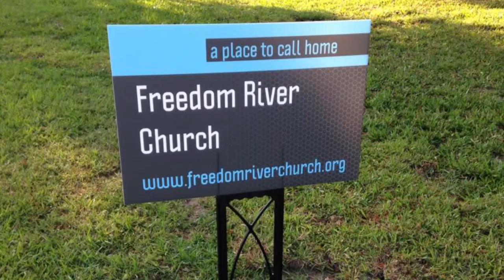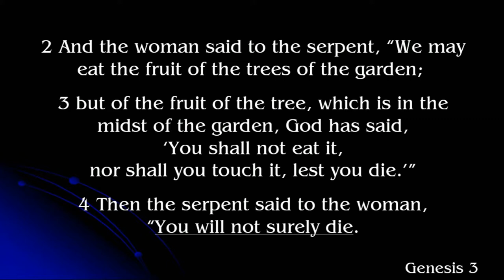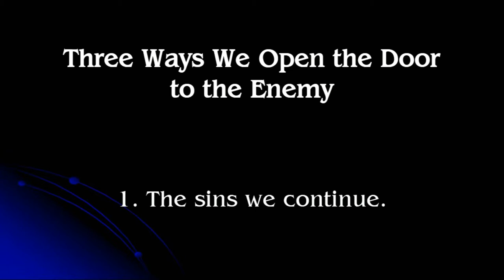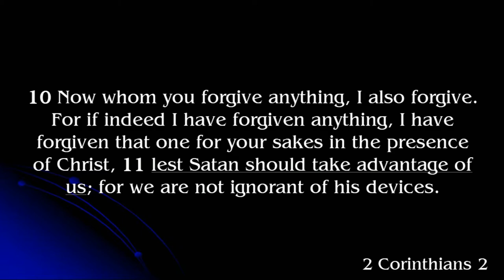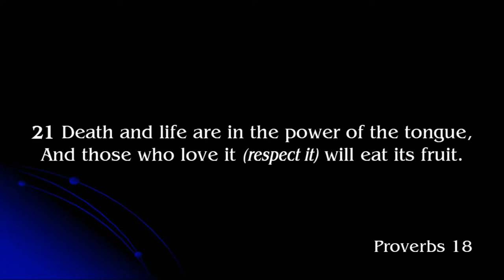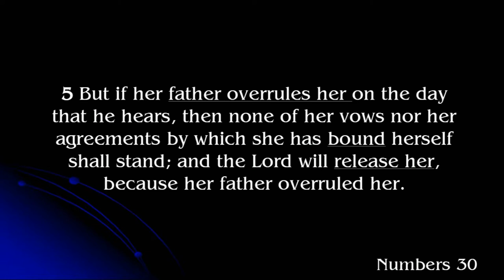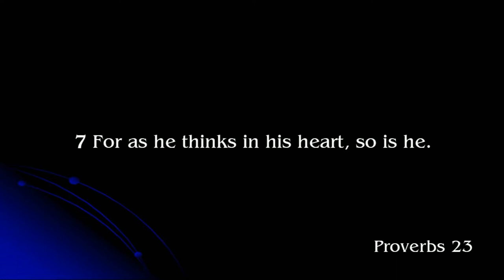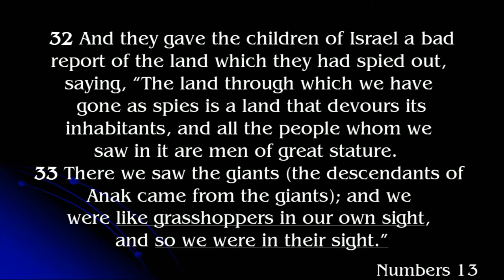Freedom River Church Sunday Message 4/25/21